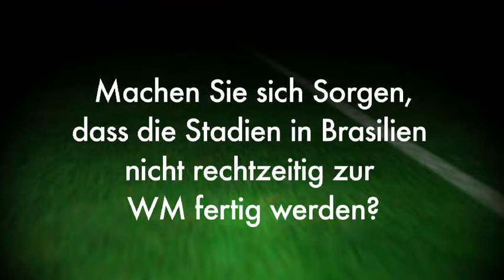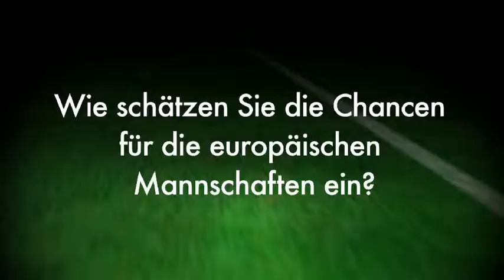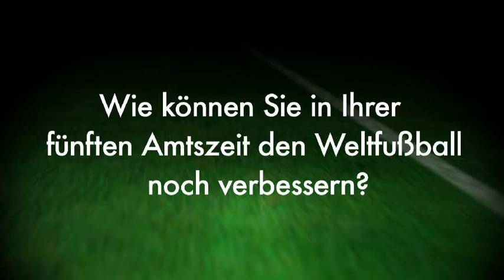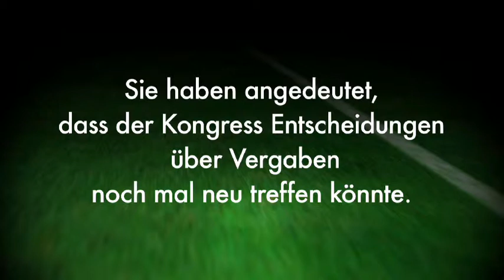Exklusiv-Interview: Blatter glaubt nicht an deutschen WM-Sieg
Ein WM-Scheitern hat in der Gedankenwelt von Joseph Blatter keinen Platz. Unfertige Stadien und mögliche Massendemos in Brasilien machen dem FIFA-Chef keine Sorgen. Das Turnier wird ein Erfolg, ist sich der 78-Jährige sicher. Nur für die Teams aus Europa sieht er schwarz. - SportsNow - Die wichtigsten News aus der Welt des Sports auf einen Blick!